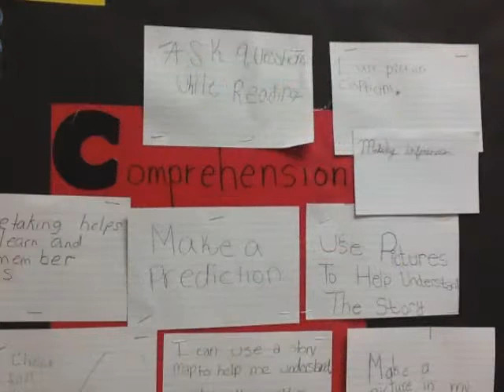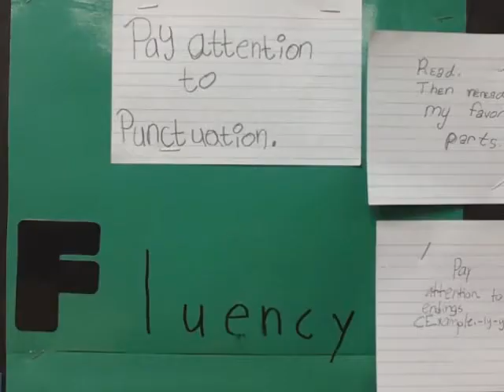HaringsCAFE Daily Movie 2013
Rm 111 - Lake Superior, parody of Carly Mae Jepsen's "Call Me Maybe"